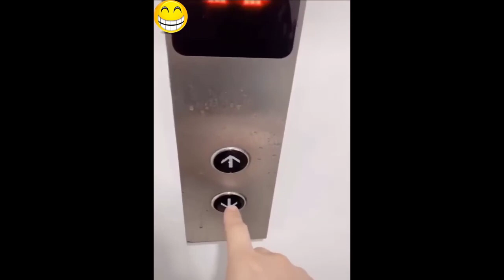Best Satisfying Video Compilation2024. Watching This Video For 10Minutes, Feel So Good Every Day.P45